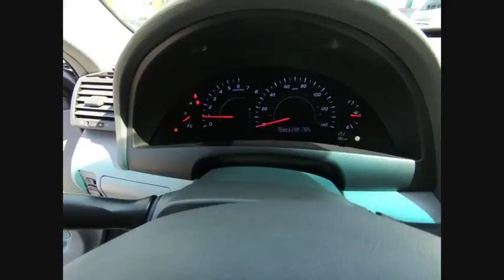2011 Toyota Camry LE Schaumburg IL 181919A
2011 Toyota Camry LE

Schaumburg Toyota
875 W Golf Rd

Recent Arrival! CARFAX One-Owner. Clean CARFAX. Cloth. New Price! 2011 Toyota Camry Gray LE 6-Speed Automatic Electronic with Overdrive 2.5L I4 SMPI DOHC FWDSchaumburg Toyota - WHATEVER IT TAKES! - Come See For Yourself Why Today!Awards:  * JD Power Dependability Study   * 2011 KBB.com 10 Best Used Family Cars Under $15,000   * 2011 KBB.com Brand Image Awards